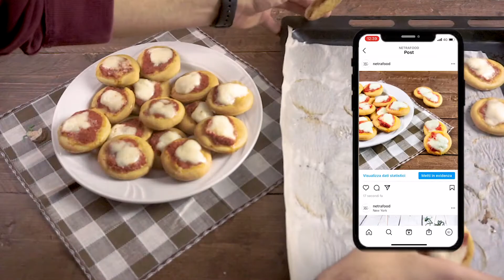PIZZETTE DA BUFFET | veloci e semplici da preparare | senza lattosio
Le pizzette vegane sono perfette per arricchire un buffet o per un’aperitivo.
Sono ottime da servire come antipasto, sono semplici con pochi grassi e soprattutto sono velocissime da preparare, il risultato sarà ottimo e piaceranno a tutti, grandi e piccini.

INGREDIENTI:
250ml di Latte di soia
2-3gr di Lievito
60ml di Olio di arachidi
500gr di farina
Pomodoro
q.b. di Olio extra

Il video è stato girato con:

2° Camera: iPhone XS
3° Camera: Go Pro hero 5
Tripods：Joby Gorrillapod 1K

Montato con Adobe Premiere Pro CC